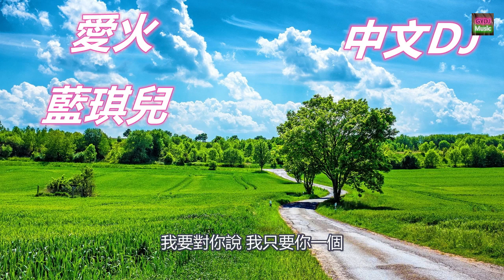超好聽的中文DJ Chinese DJ DJ Remix 愛火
如果大家喜歡，請按喜歡并訂閲我謝謝！
藍琪兒-愛火